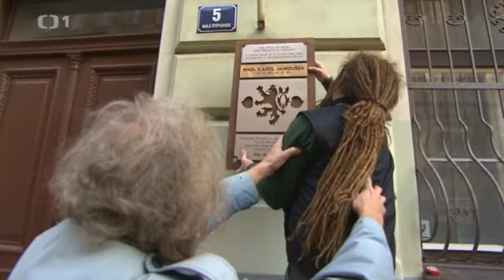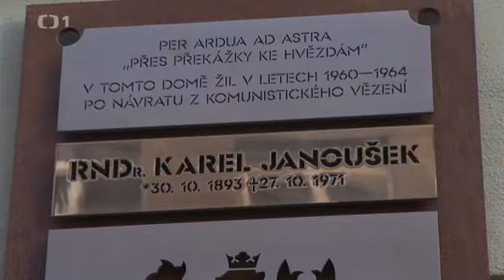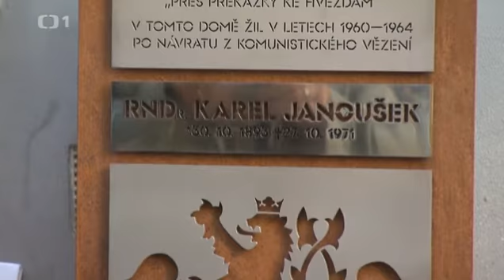Instalace pamětní desky generálu Karlu Janouškovi